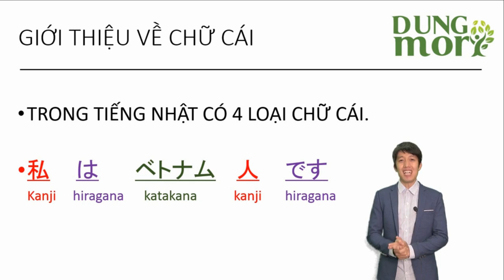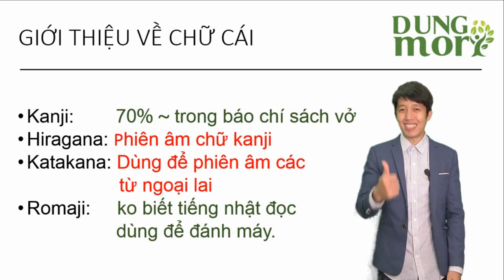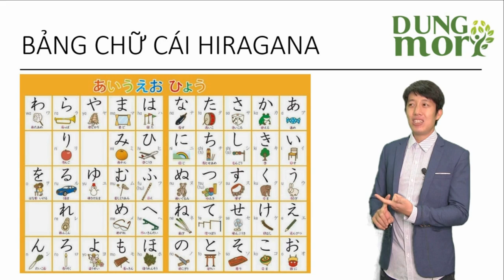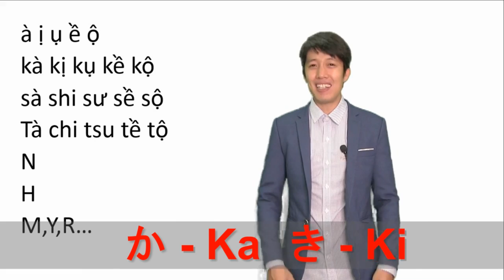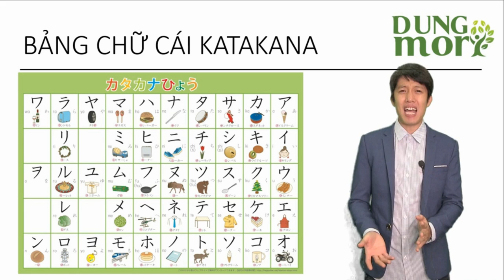Giới thiệu bảng chữ cái trong tiếng nhật - học tiếng nhật online dungmori.com